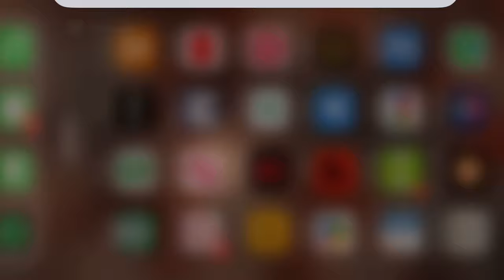Pharoah’s Story - Joseph and the Amazing Technicolor Dreamcoat (Mia Grizzuti as the Narrator)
Music and Lyrics by Andrew Lloyd Webber and Tim Rice